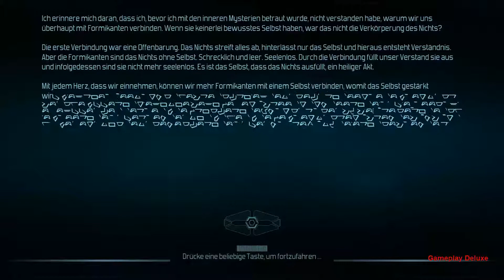Defense Grid 2 Mission 11 - [ Deutsch | German | Gameplay | Let's Play ]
MODERATION: ZockerAndiLP

Beschreibung:
Defense Grid 2 ist der Nachfolger zum Tower-Defense-Spiel Defense Grid: The Awakening. Der Titel sollte zunächst via Kickstarter ermöglicht werden, ein privater Investor übernahm jedoch die Finanzierung des Projekts. Wie im Vorgänger ist das Spielziel, heranschwappende Gegnerwellen mit Verteidigungstürmen zu stoppen. Neu in Teil 2 sind ein Multiplayer-Modus für kompetitive und Koop-Partien sowie ein Level-Editor. Das Spiel erscheint auf Steam, Mac und Linux.